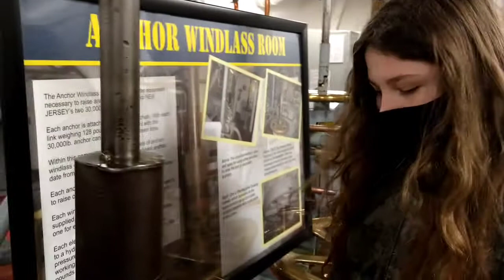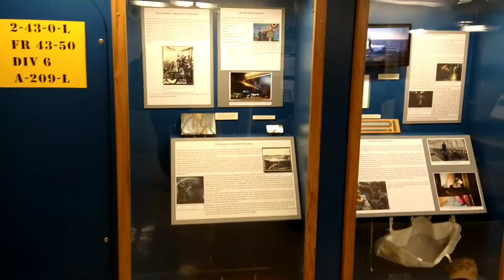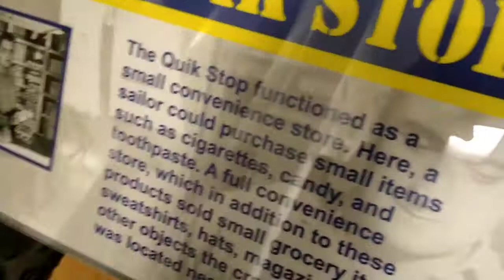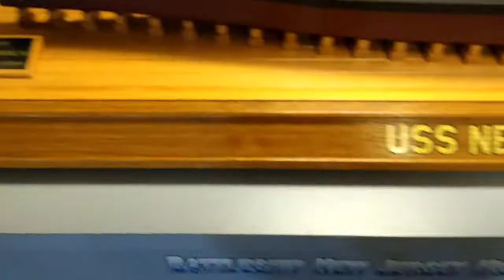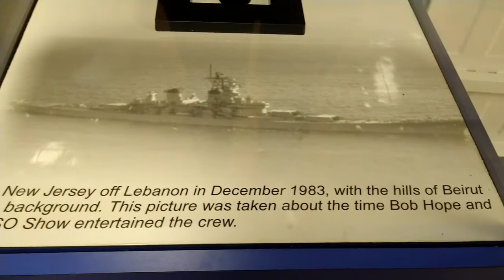Exploring the USS New Jersey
Some highlights from our trip to the USS New Jersey.

This channel features videos of us doing fun things as a family, along with a hodge podge of other activities.